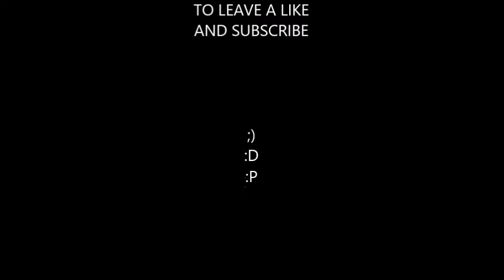Failed Recordings 1: The Supposed Factions Series w/ Winglessfly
One faction, one server, two players...one victory.

Edited by: Seagull Pilot using Window's Live Movie Maker

Share on if you enjoyed!